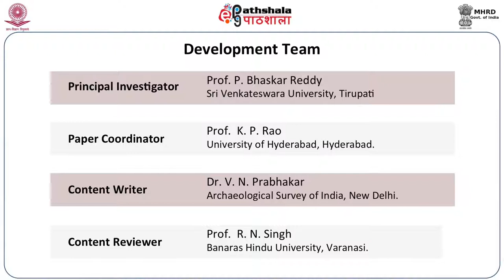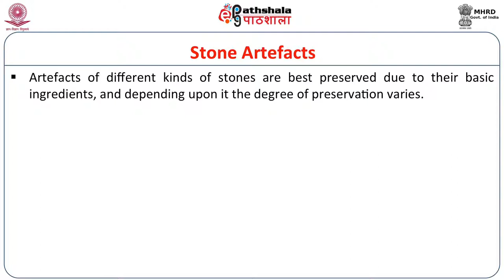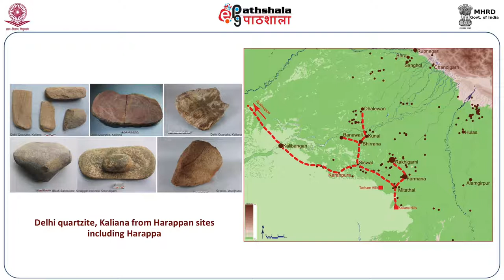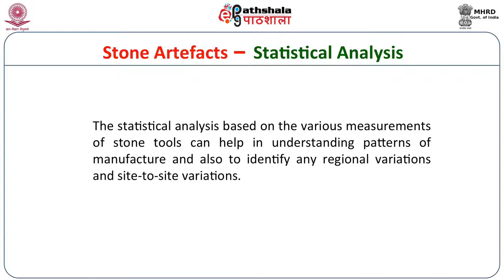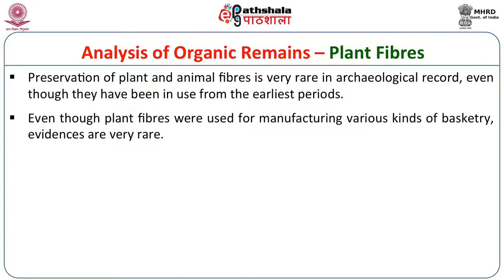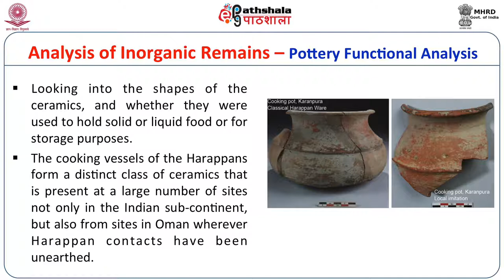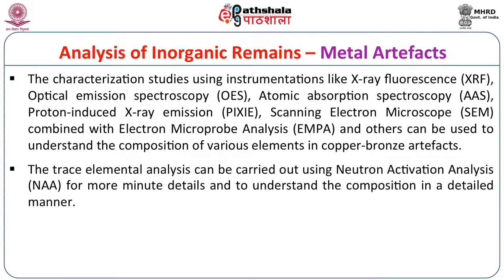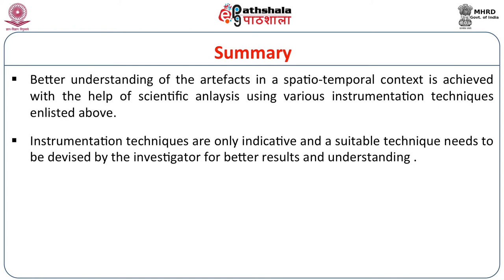Post Excavation Analysis of Archaeological Artefacts